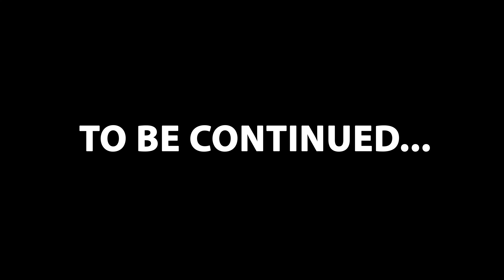Teenage Girl Acts Real Bad and Boujee And Lives To Regret It